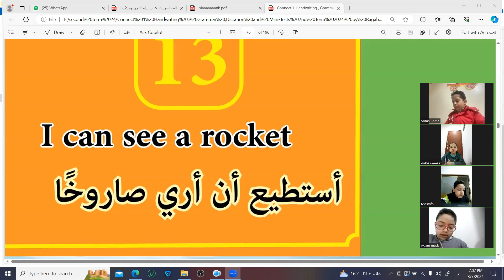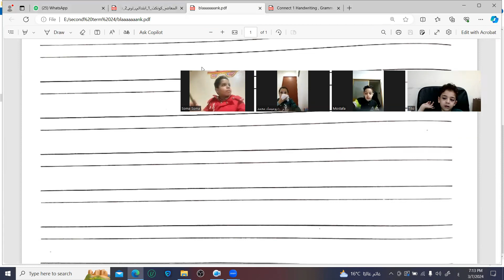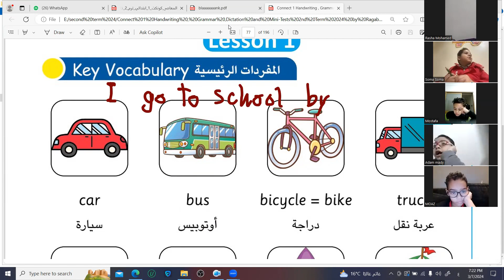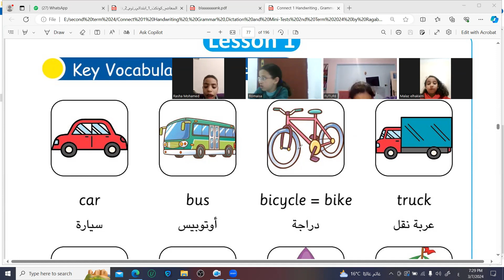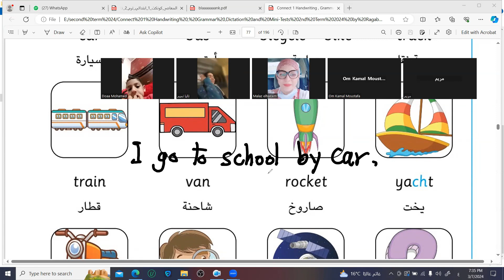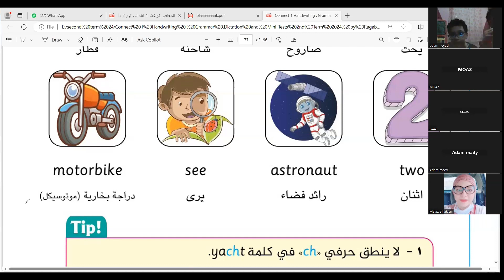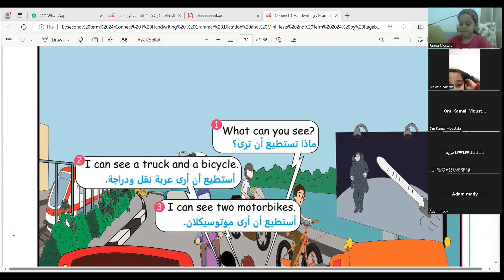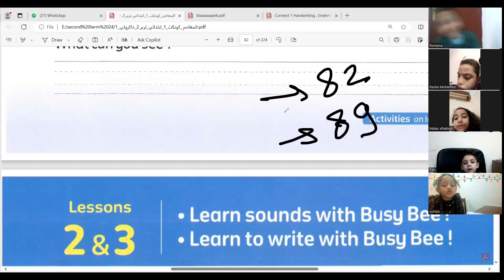شرح منهج كونكت الدرس 1 الوحدة 13 الصف الاول الابتدائي الترم الثاني اونلاين